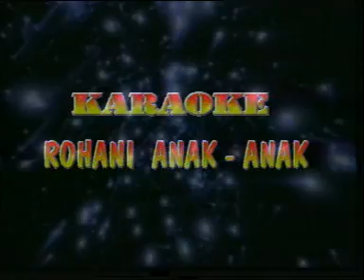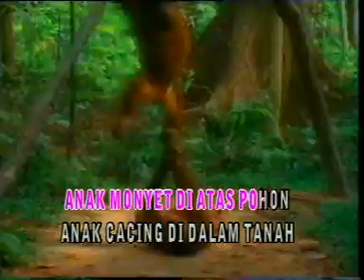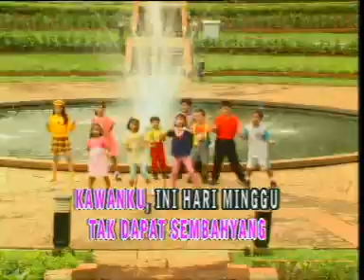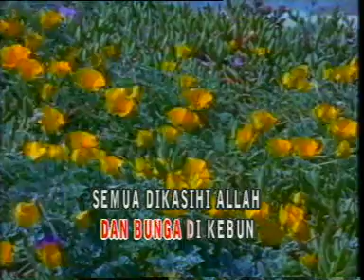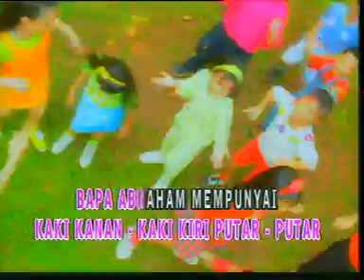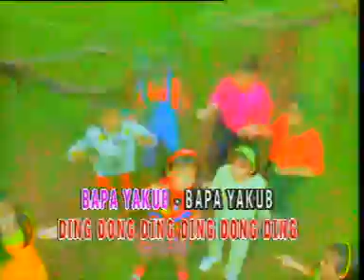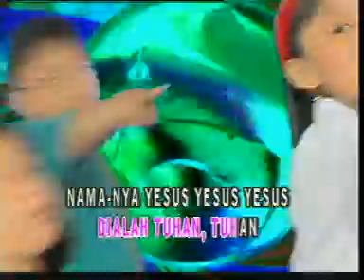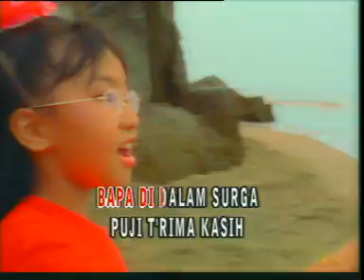AVSEQ01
Karaoke Lagu Sekolah Minggu Vol 1 Talenta Singers